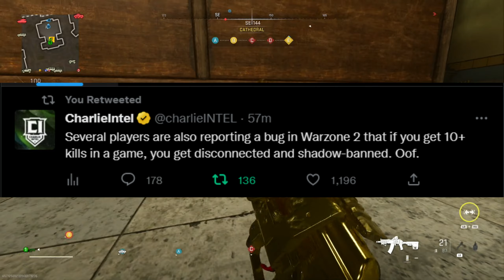Laughing At Activision Because This Is EMBARRASSING! Warzone & MWII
I don't know about you but I'm completely BORED of MWII right now... The only maps I have any real interest in playing is shipment with a side of shoot house. But let's be honest, they get boring pretty quick. Activision you got clean players out here getting shadow banned for getting 10+ kills in warzone 2?? This is embarrassing. The really sad part is people will still defend this.
COD modern warfare 2 2022 - Shipment & Ground War gameplay Xbox Series S